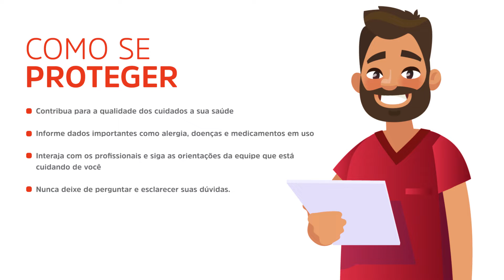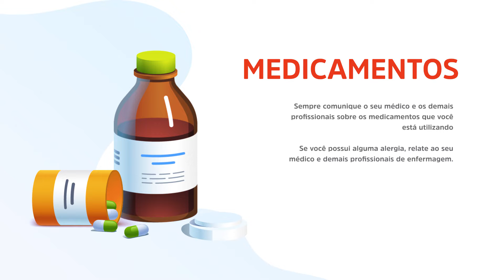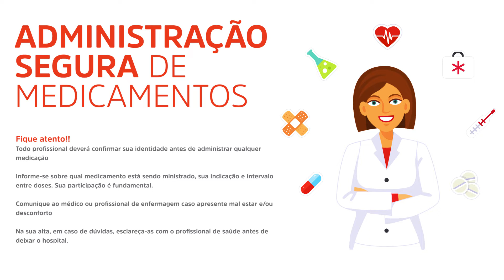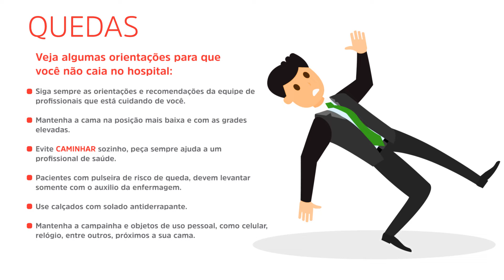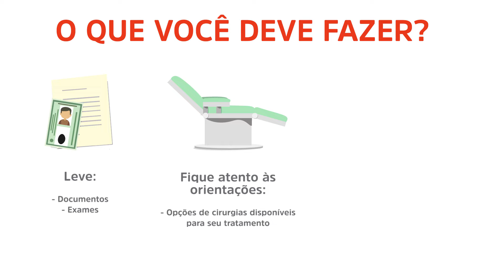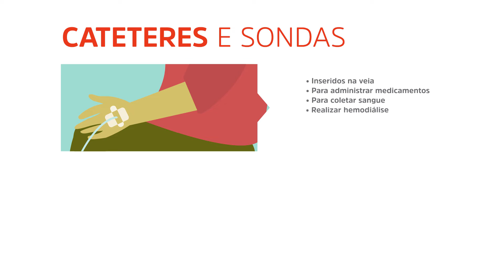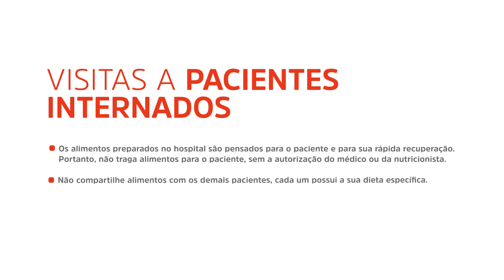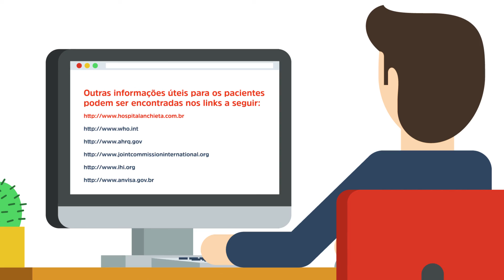Orientações para a Segurança do Paciente